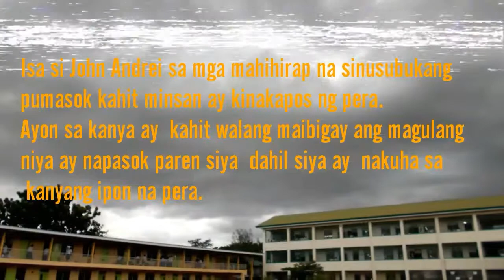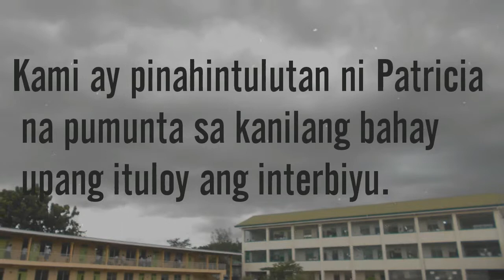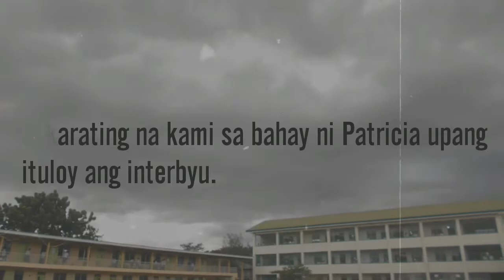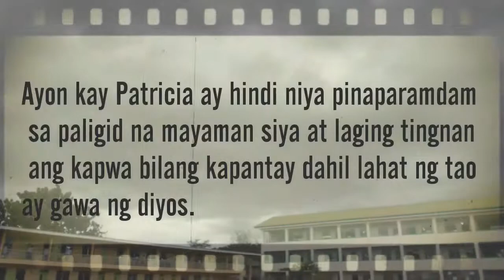Grade 8 Documentary 2